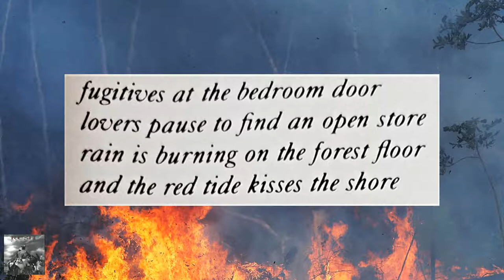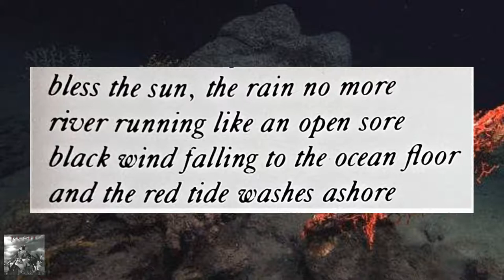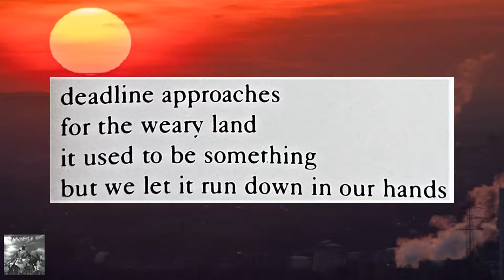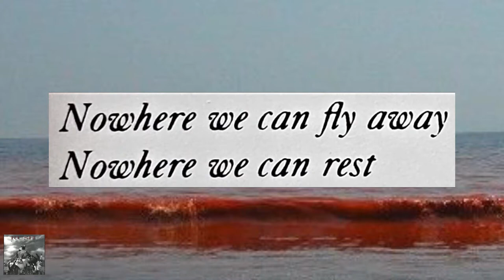Red Tide (a Rush lyric video)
RED TIDE is a song by the rock band Rush, from the 1989 album Presto.
The lyrics, which deal with the urgency of environmental issues appear onscreen along with images related to the climate crisis.

Lyrics by Peart